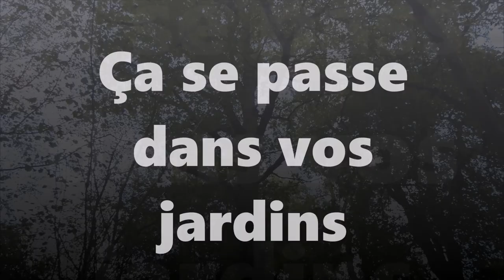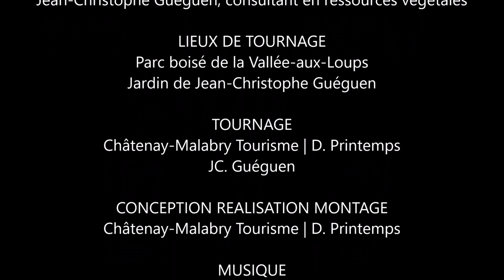Ça se passe dans vos jardins n°1 | Le paillis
Apprenons à connaitre notre jardin et jardinons avec la biodiversité

Jardiner autrement ou jardiner avec la Nature, c’est avant tout observer, comprendre, prévenir plutôt que guérir et surtout choisir comment guérir. La jardin « trop net » ne doit pas se résumer à une pelouse bien tondue qui fera l’admiration de ceux qui n’y entendent rien au jardinage ! Le jardin est un écosystème cultivé où se sont établis des équilibres entre les différentes plantes ainsi qu’avec les autres êtres vivants (animaux, champignons, bactéries). À ceci il convient d'ajouter les « équilibres » produits par le jardinier qui de fait est responsable de la biodiversité présente dans son jardin. La biodiversité se définie comme l’ensemble des organismes vivants, leurs interactions entres eux et avec le milieu où ils vivent. Le jardin est le lieu privilégié où la variété des espèces repose sur la variété des milieux et un équilibre harmonieux.

Une terrasse, un jardin ou même un simple balcon sont de véritables écosystèmes et peuvent devenir des lieux de biodiversité privilégiés. Ils accueillent un petit monde fascinant qui rempli d’émerveillement tous ceux qui prennent un peu de temps pour s’y intéresser.  Ainsi, tout jardinier, amateur, peut compter sur des alliés pour l’aider à cultiver ses arbres, ses fleurs et son potager.  Ces derniers, bien que proches, sont souvent invisibles, voire nocturnes mais ils sont prêts à collaborer, si vous les respectez et si vous leurs offrez gîte et couvert. Ce sont des millions d’animaux, le plus souvent microscopiques, qui assurent la vie et la beauté de votre jardin. Ce sont vos auxiliaires les plus précieux, même si certains ont de prime abord un aspect repoussant. Grâce à cette petite faune et un choix judicieux de plantes associées, vous pourrez jardiner sans produits chimiques et préserver la biodiversité naturelle de notre planète.
Jardiner autrement c’est jardiner avec du bon sen et avec les moyens du bord !

Pour en savoir + sur le paillis, nous vous invitons à consulter notre numéro spécial "L’astuce du jardinier confiné n°3 : désherbage & paillage"

Vous habitez Châtenay-Malabry ? Si vous aussi, vous avez besoin d'un coup de pouce ou que vous avez des astuces naturelles à partager, n'hésitez pas à nous inviter dans vos jardins !

Nous vous souhaitons de belles découvertes,
À bientôt,

L' équipe de l'Office de Tourisme de Châtenay-Malabry